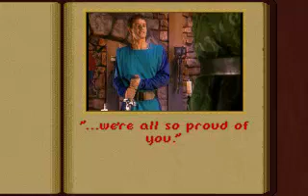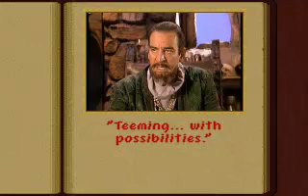THE HORDE 11 Alburga 4d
3DO THE HORDE